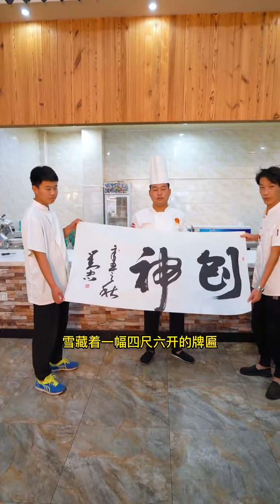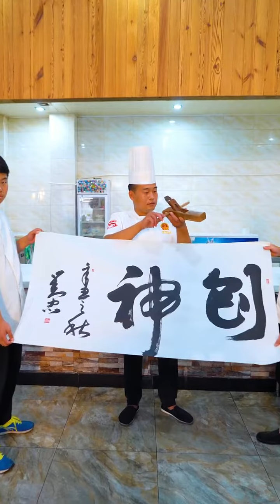唐山火鍋圈的鐵扇公主，湯鍋麻辣，有牛魔王的味道，來一次從頭辣到腳。